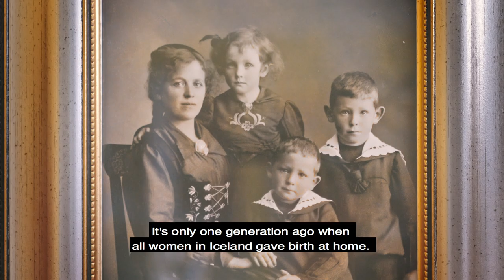Trailer "Home Again?"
Home Again? a documentary about home birth in Iceland.